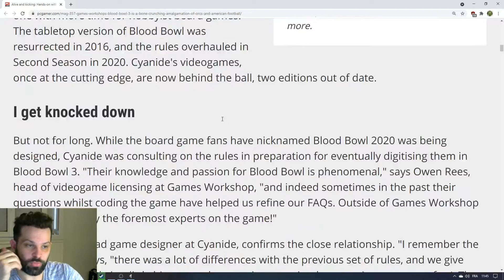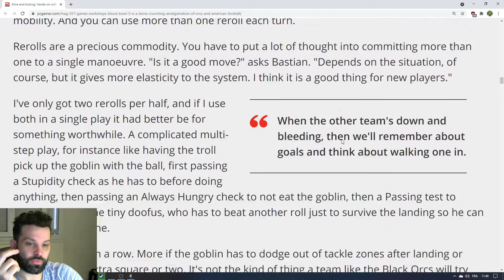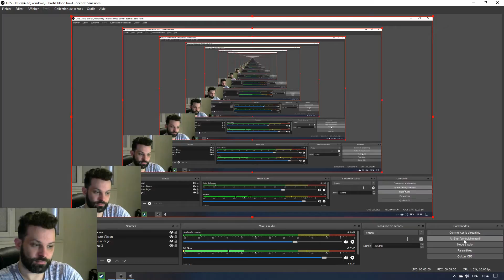Blood bowl 2, match de championnat 4/7 + info BB3